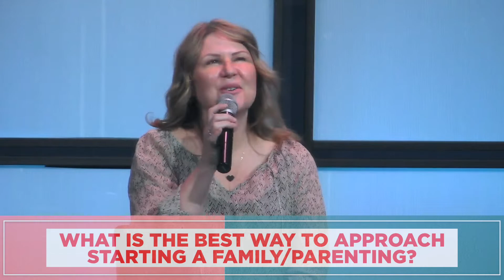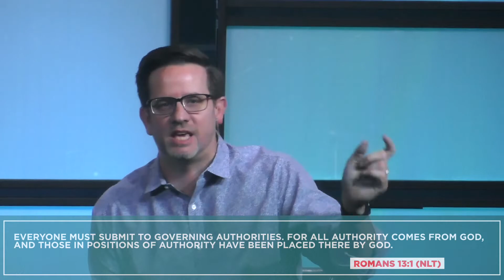Quick Hits - Hot Seat - Feb 28, 2021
Message Notes:

1. How Can I Get More Out of Scripture?
-Weekly Sermons

2. How Do I Navigate the Current Social/Political Climate?

3. Romans 13:1 NLT
Everyone must submit to governing authorities. For all authority comes from God and those in positions of authority have been placed there by God.

4. How Do You Learn to Wait on God?

5. Psalm 27:13-14 NLT
Yet I am confident I will see the Lord's goodness while I am here in the land of the living. 14 Wait patiently for the Lord, be brave and courageous. Yes, wait patiently for the Lord.

6. Psalm 18:30 NLT
God's way is perfect. All the Lord's promises prove true.

7. What to do when waiting on God:
-What is God teaching me/showing me?
-What can I do to position myself when God is ready to move?
-Am I spending time in His word/prayer and listening?